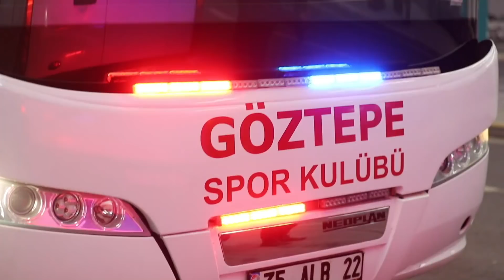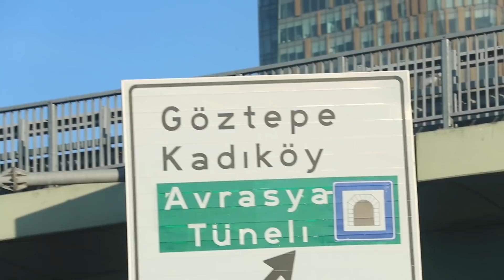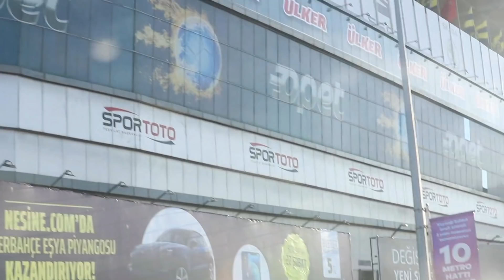Maç Günü Hikayesi: Fenerbahçe - Göztepe'miz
Göztepe'miz, Süper Lig 2020-21 Sezonunun 26. haftasında Fenerbahçe'ye konuk oldu. 1-0 galibiyetimiz ile tamamlanan deplasmandan tüm detaylar bu videoda!